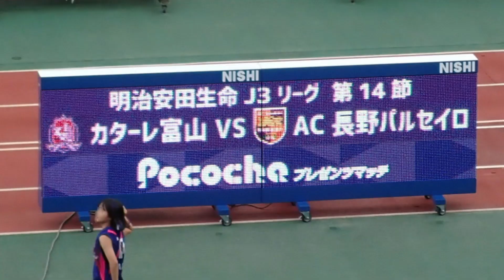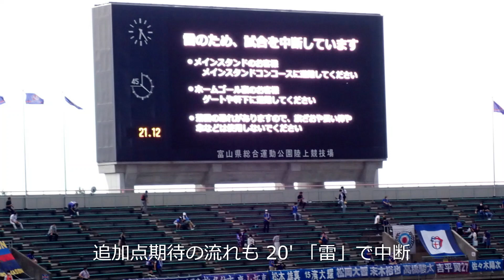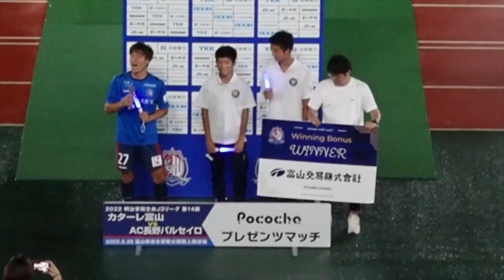2022-06-26 J3#14H カターレ富山 1-0 ＡＣ長野パルセイロ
県総にて第14節・ＡＣ長野パルセイロと対戦．
堅守同士の対戦で先制点が重要な意味をもつ中，13分にFW27ツバサが先制ゴール．追加点の目論見も20分でカミナリ中断．1時間20分後に再開後は長野が優勢のままスコアレスで経過．最後まで長野の猛攻をしのいでクラブ記録の６連勝・５試合連続無失点・開幕から１４試合連続ゴールで暫定３位，首位に勝ち点差１に迫る勝利！
ライカくんのダンスも切れっキレ．